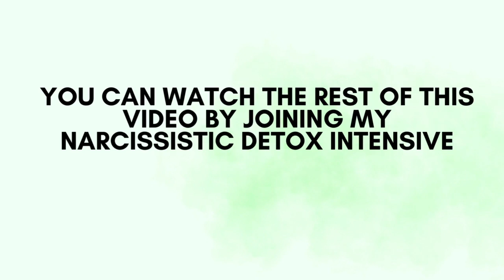What Time is It?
Do you have a good idea in the wrong season? Timing is truly everything. 💫